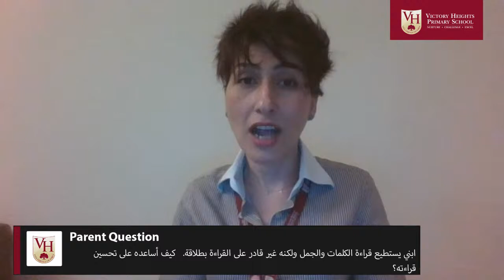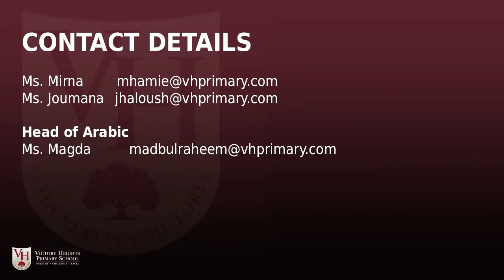Arabic A Webinar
Join Mr Dowlman and our Arabic team as they discuss the learning of Arabic A during the distance learning program.